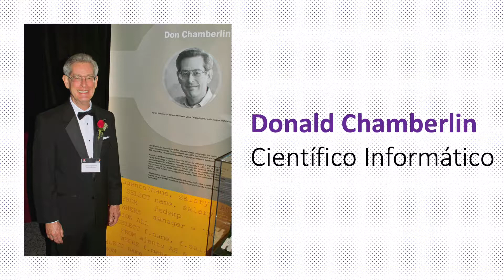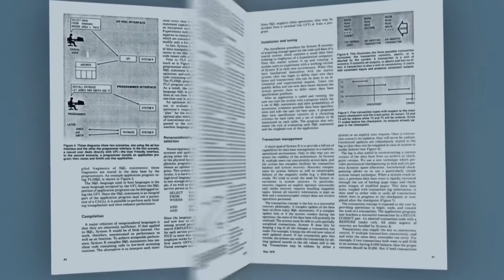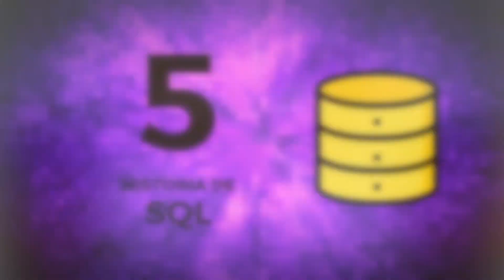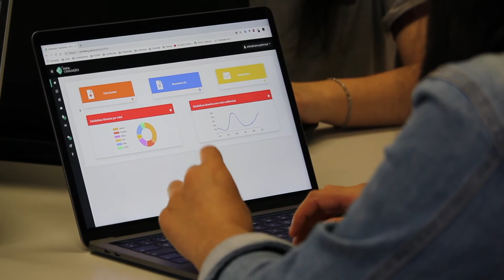Lenguaje SQL - 12 datos importantes de su historia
SQL es un lenguaje de acceso a bases de datos utilizado en programación, diseñado para administrar, y recuperar información de los SGBD, en este video vamos a ver 12 datos importantes de su historia.

Muchas gracias por verme y recuerda "Aprende y Comparte".